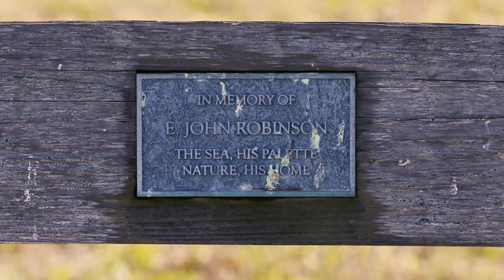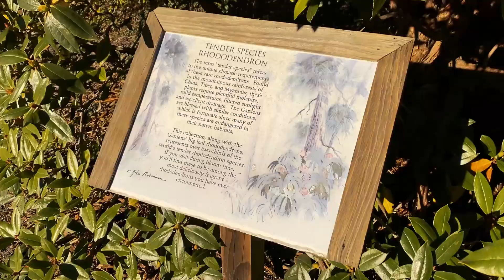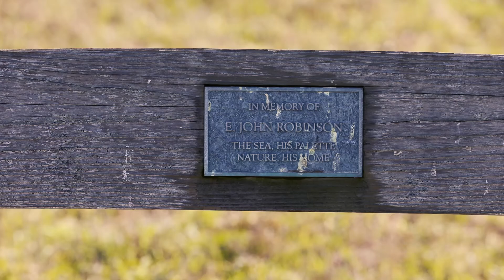E. John Robinson Memorial Bench at Mendocino Coast Botanical Gardens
Master seascape painter E. John Robinson spent countless hours at the Mendocino Coast Botanical Gardens, volunteering as a gardener, teaching Plein Air painting workshops, and studying the ocean. He also donated many of his paintings to the Winesong art auctions. Shortly after his death, a bench was built at the botanical gardens, by the ocean, to honor his memory.

Thank you to Karen Robinson Wilson and TJ Wilson for sharing your stories.

Do you have a story about E. John's involvement at the Mendocino Coast Botanical Gardens?